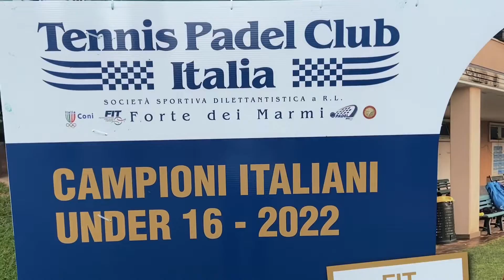INTERVISTA A FEDERICO ROCCHI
𝗜𝗡𝗧𝗘𝗥𝗩𝗜𝗦𝗧𝗔 𝗔 𝗖𝗔𝗣𝗜𝗧𝗔𝗡 𝗥𝗢𝗖𝗖𝗛𝗜 🎙

Le dichiarazioni della capitano della formazione femminile del Tennis Club Italia, al termine della 1^ giornata di Serie A1 2022.
Federico Rocchi ha analizzato a caldo la sconfitta all’esordio contro il Tennis Beinasco e ha dato uno sguardo alle prossime sfide (dove dovrebbero scendere in campo anche le migliori)